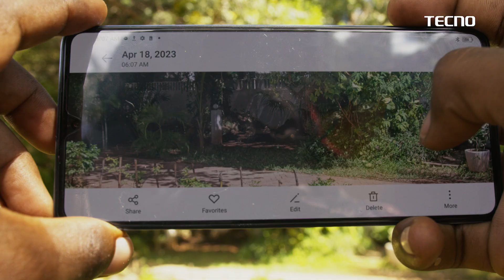Fahamu maajabu makubwa ya simu ya TECNO CAMON 20 series yatakushangaza